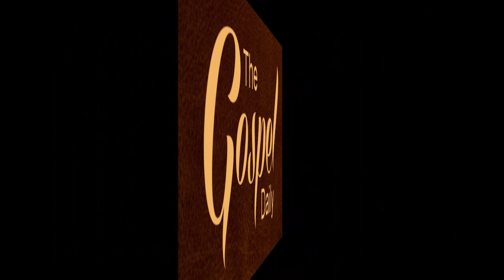O Subrai Belai Wanawo || Kokborok Gospel Song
Kaitor_Lobjakthung O_Subrai_Belai_Wanawo